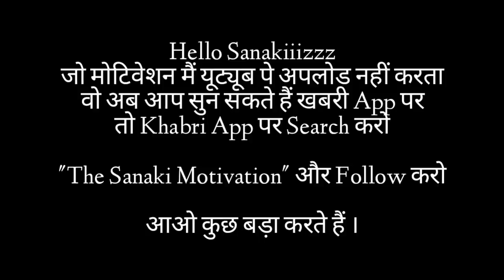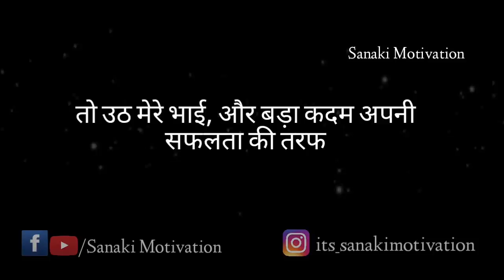तू सोता रह || Life changing motivational video || Sanaki Motivation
तू सोता रह || Life changing motivational video || Sanaki Motivation || Tu sota reh || Tu sota rah ||

Now you can listen to me on khabri app

Search - "The Sanaki Motivation"

My setup :-